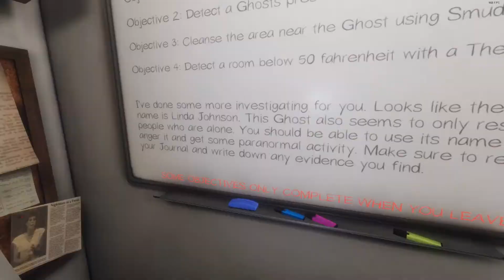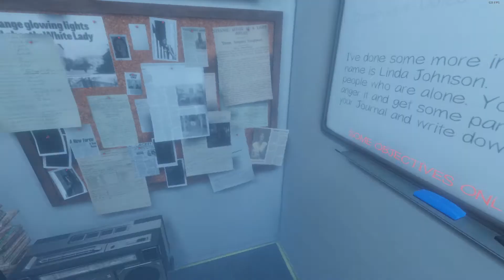Lizzy's Latte | PHASMOPHOBIA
Hello Everyone, Welcome back to Phasmophobia! Today Guys and Gals we play on the new Prison Map and we have some coffee!  As always I hope you Enjoy the Video!

(This video was recorded in November 2020)